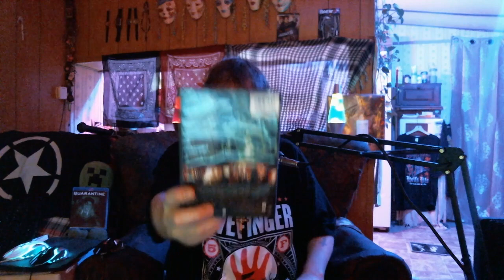Zombie Fest : Day 2 : Quarantine 2 : Terminal (2011) Mercedes Mason, Mattie Liptak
Zombie Fest : Day 2 : Quarantine 2 : Terminal (2011)

Discussing the 2011 Zombie Apocalypse Horror Film :Day 2 : Quarantine 2 : Terminal

Starring : Mercedes Mason, Josh Cooke, Mattie Liptak, Ignacio Serricchio,
Noree Victoria, Bre Blair, Lamar Stewart, Andrew Benator
Director : John Pogue
Writer : John Pogue

Mt Score 8.2/10